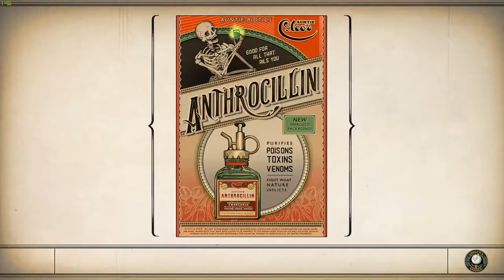The Outer Worlds - Skills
In this video, I examine the various skills in The Outer Worlds.  I look at their use, their effect and the teir unlocks various levels of that skill grant you.  This information can help you determine the correct build for your next session.  These tips can help immensely with supernova difficulty.